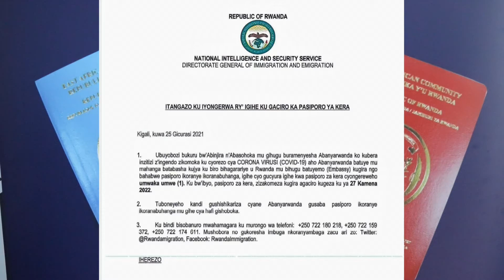Extension of the validity of the old passport.